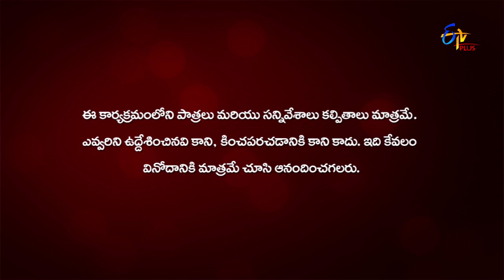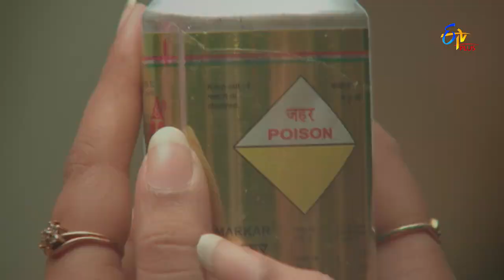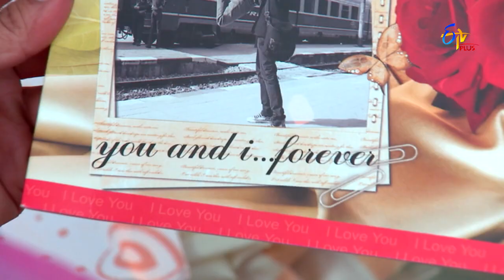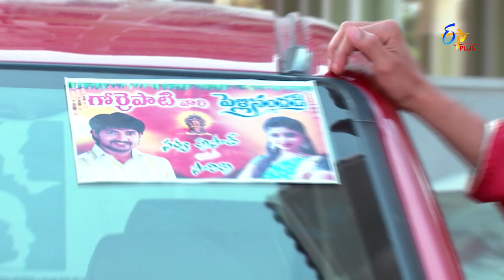Savithri | 22nd November 2020 | Full Episode 03 | ETV Plus